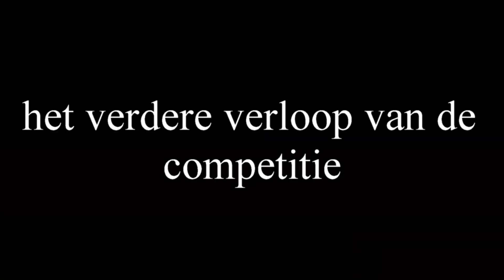Gert Verheyen na Eupen - KVO 1-2